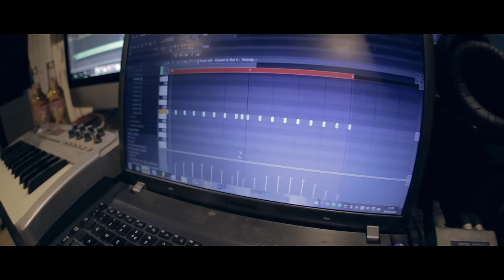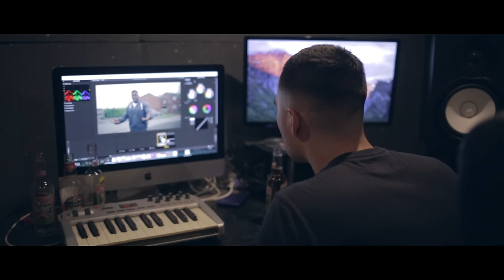JDZ & Westy - The Anthem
Official music video for 'The Anthem'
JDZmedia brings together 20 MC's to collaborate for the JDZmedia anthem ! Instrumental by Westy

Filmed & Edited by @JDZmedia
Audio recorded at JDZmedia HQ
Mixed & Mastered at Prime Studios

Twitter - @JDZmedia @Westlake95 @IzzieGibbs @JinxTouchWood @Vital0 @ChuckyArtist @Eyez_UK @WrigzC4ENT @UncleMez @RicoDonMusic @Phidizz @SHXDOWSHMURDA @Firedon0121 @IAMBRU_UK @Tantskii @Kdotscumfam @CeejayArtist @FardaWizz @KayP_Artist @SkeezSDR @FernquestMusic @KamakazeLC